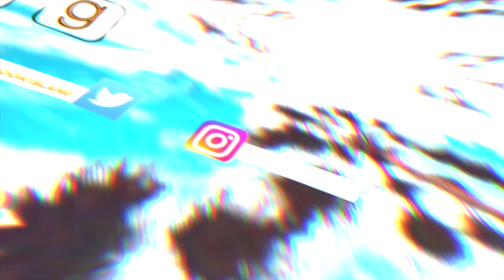❣ 15 Of My Favorite Black Creators! || Melanin Book MAGIC Ep.7 ❣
Here Are some of my all time favorite creators and booktubers Ive been watching lately. I hope you check them all out and that you enjoyed this video! As promised I have links to all of their pages and websites. Give a click If you like !

My Mommy wrote a book check it out! :